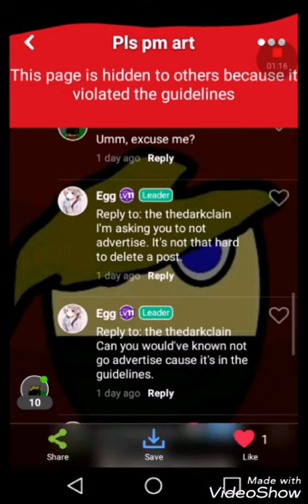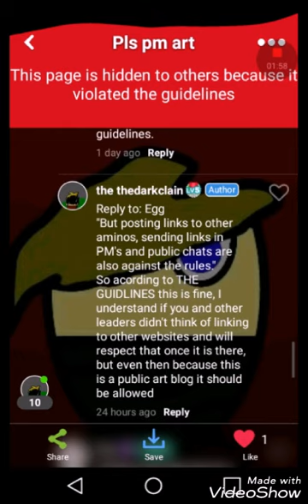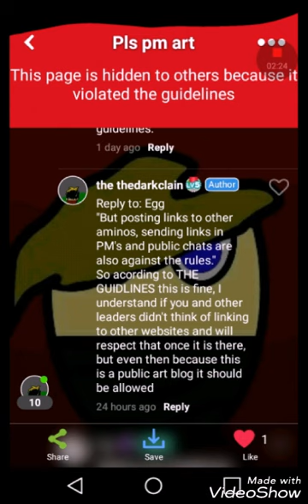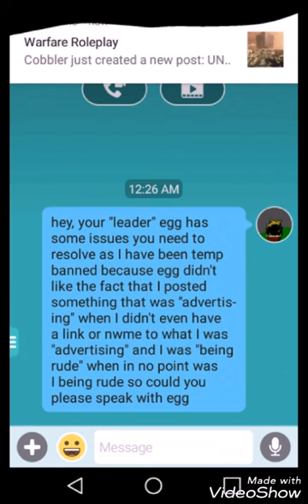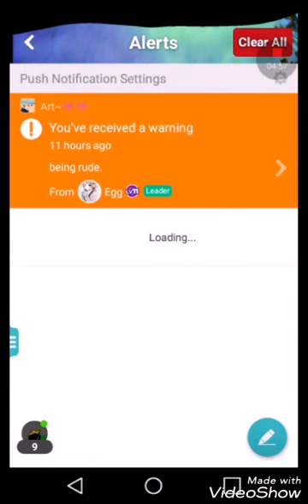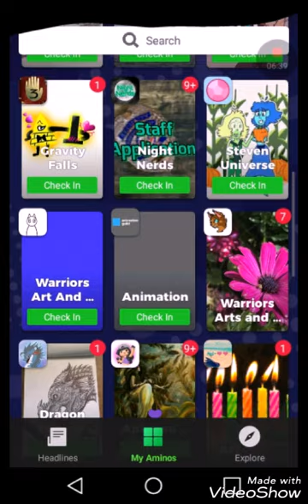OLD Art amino~ [story vid]